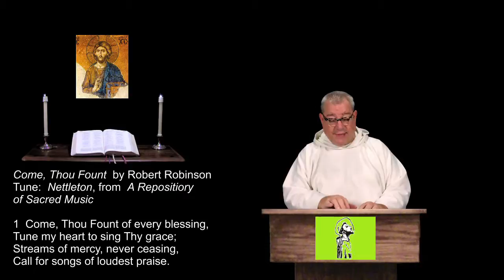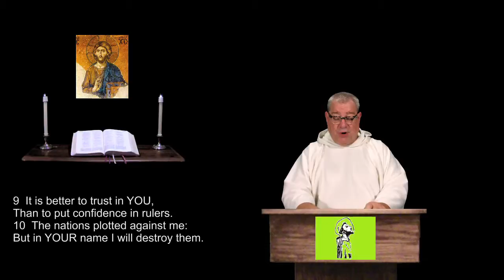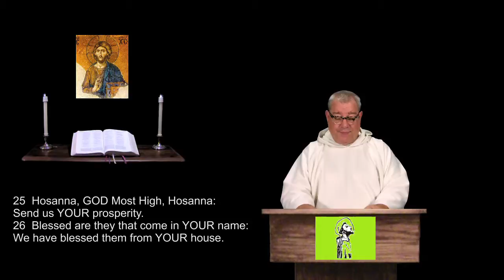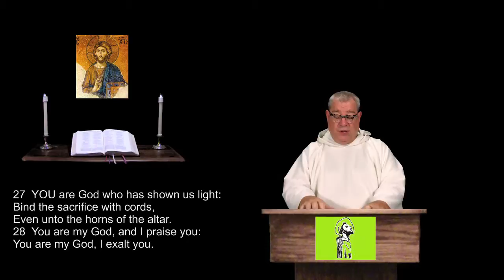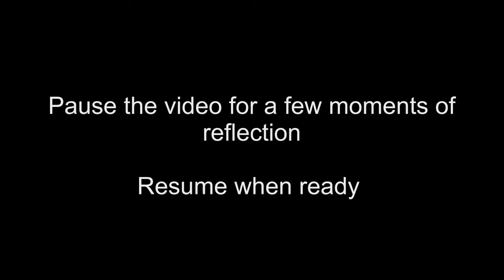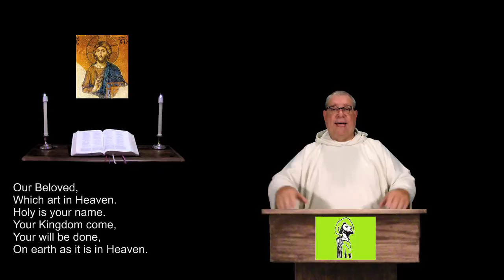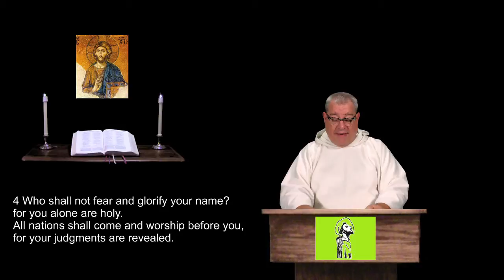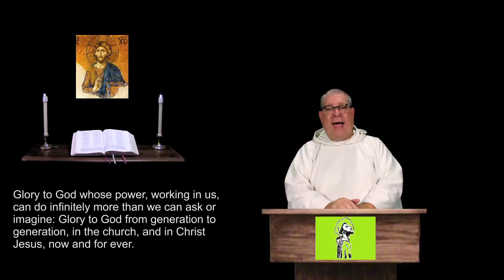2 July 2017 Sunday Morning Prayer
Psalm 118.  1 Samuel 10:1-16.  Revelation 15:3-4.  A brief inclusive language version of the Daily Office, (Liturgy of the Hours) for Christians of all denominations.